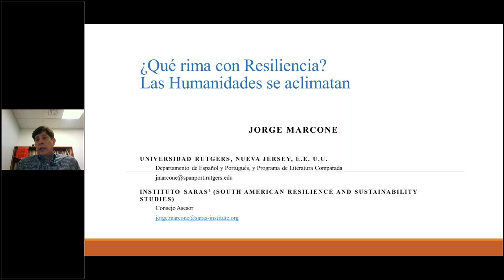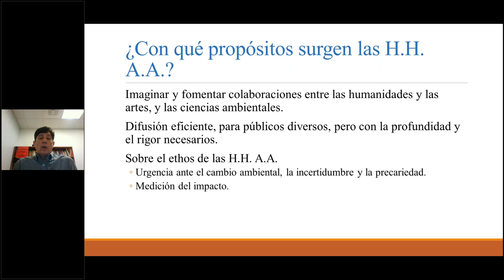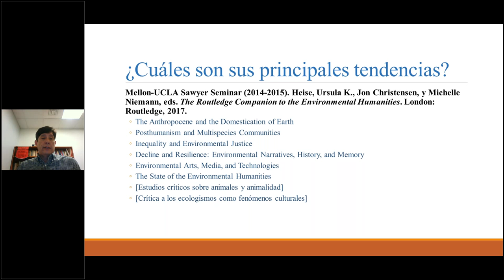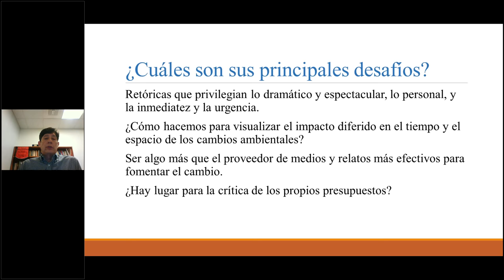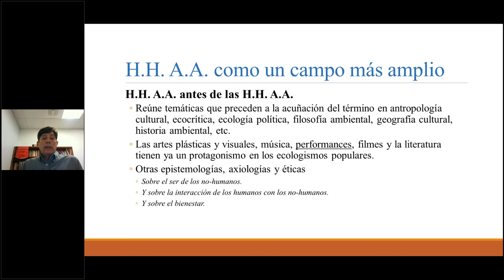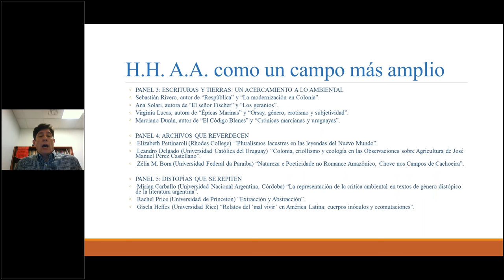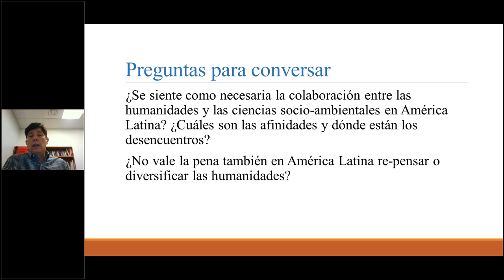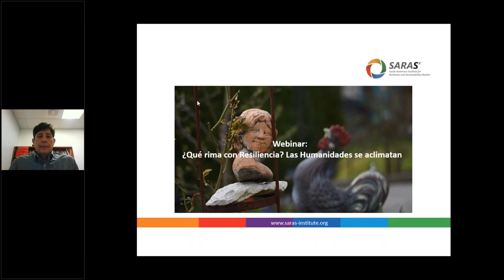Webinar: ¿Qué rima con Resiliencia? Las Humanidades se aclimatan.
¿De dónde surge el término? ¿Con qué propósitos? ¿Cuáles son sus principales tendencias? ¿Es necesaria la colaboración entre las humanidades y las ciencias socio-ecológicas en América Latina? ¿Vale la pena repensar o diversificar las humanidades en el continente? ¿Cuáles son las afinidades y dónde están los desencuentros?

Preguntas como estas fueron abordados durante el seminario en línea organizado por el Instituto SARAS, el 8 de mayo de 2018 .
La exposición estará a cargo de Jorge Marcone, especialista en Humanidades Ambientales y Ecocrítica. Marcone es integrante del Consejo Asesor del Instituto SARAS e impulsor de esta temática como parte de la última conferencia pública de SARAS en 2017 “Humanidades y Ecología para el siglo XXI”.